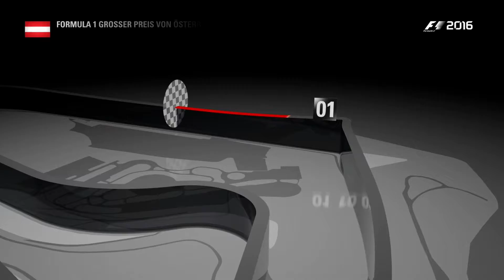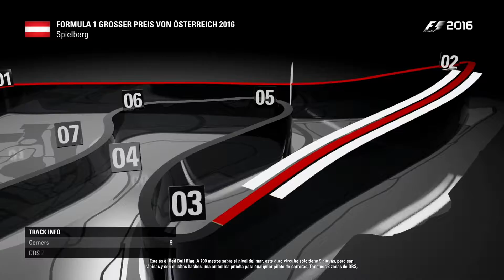Formula 1 2016. Austria. Gameplay en español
Hoy os dejamos un nuevo gameplay del Formula 1 2016 para XBOX ONE. Corremos con Fernando Alonso de la escudería McLAREN-HONDA en el circuito de Austria.